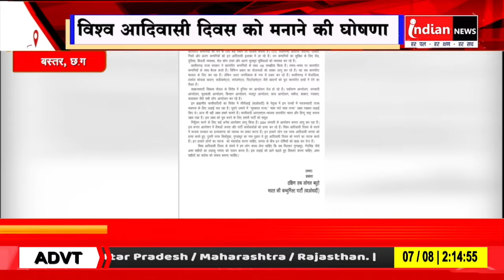Bastar : विश्व आदिवासी दिवस को लड़ाकू दिवस के रूप में मनाएंगे नक्सली।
Our Links